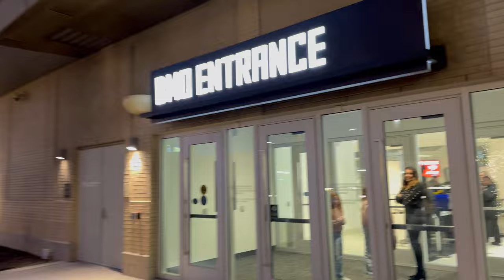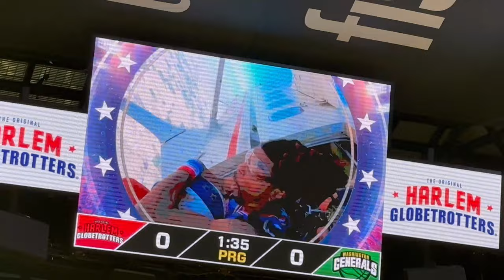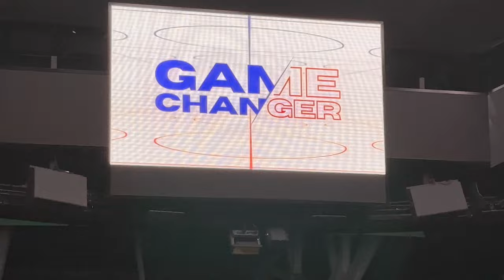Join Us For A Fun Girls Night Out With The Harlem Globetrotters!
Happy New Year Everyone! The Harlem Globetrotters were a big deal growing up and we would go to watch them every newyearseve growing up. Now here I am bringing my daughter and keeping the tradition alive!